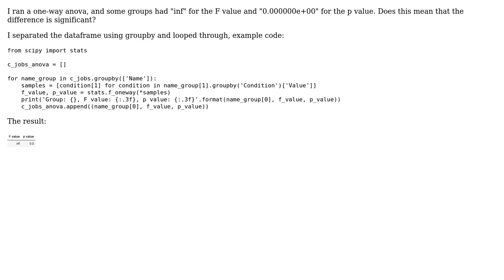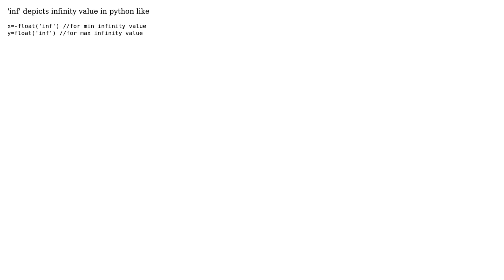What does "inf" mean for F value in scipy.stats.f_oneway? (2 Solutions!!)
What does "inf" mean for F value in scipy.stats.f_oneway?

With thanks & praise to God, and with thanks to the many people who have made this project possible! | Content (except music & images) licensed under CC BY-SA | Music | Images & others | With thanks to user SAKURA user Mayank Maheshwari and the Stack Exchange Network Trademarks are property of their respective owners. You are responsible for your own actions.